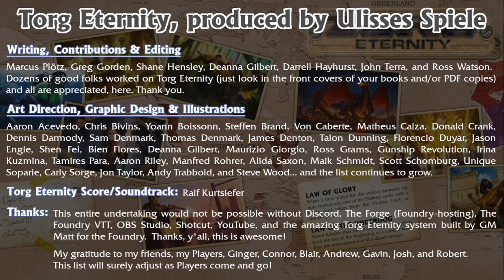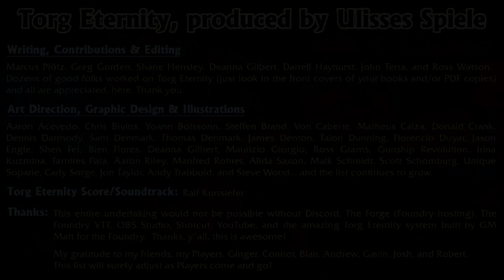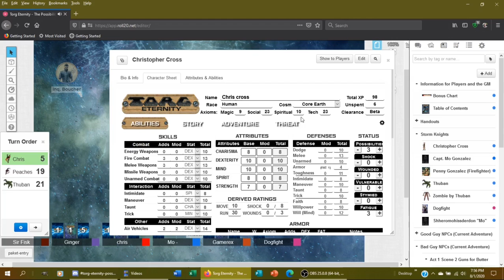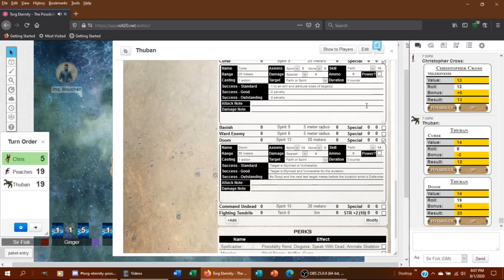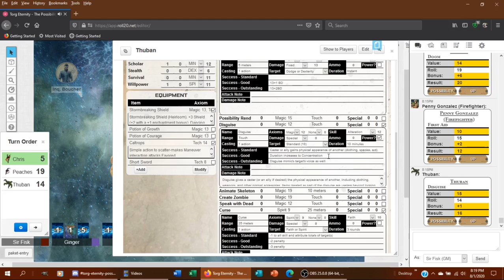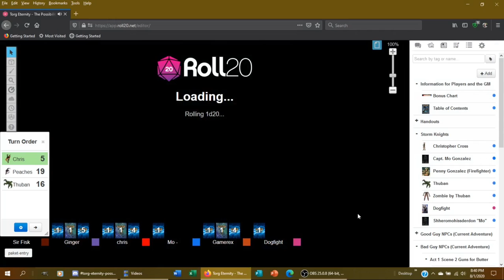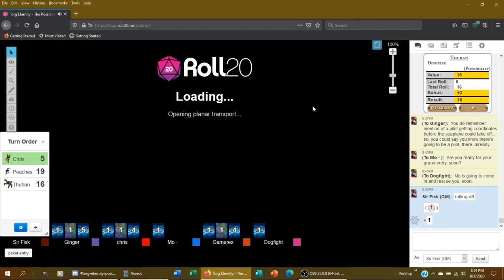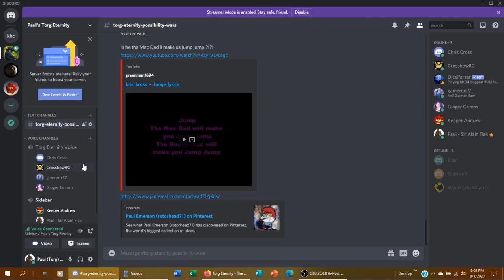Possibility War Ep020, 1 August 2020 Highlights, Torg Eternity, Possibility Blackout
This is the first of at least two highlight video's for the play date of 1 August, 2020, again a product of bad sound quality but, nonetheless, a lot of fun for all the Players involved.  This time, due to my ignorance of using OBS Studio, an update was dropped and it managed to reset all of my settings in OBS, which I didn't know it had until I went to listen to the video's the day after play.  C'est la vie, right?

On tonight's episode, the team begins to explore their options at al Qun'fudah in the Nile Empire and, finally, begins making their way to the PBY Seaplane.  At about this same time, Mo Gonzalez from the Rocket Ranger Corps out of the United States of America, on Terra, is making his way to scout the secret base but, as usual, something goes wrong...

Wait, what?!  Mo's back?  But, how... watch for the thrilling continuance in Episode 21.  I would have named it, "Your Lizard Friend's Back", but even I'm not THAT corny.

West End Games for Torg: Role-Playing the Possibility Wars, Original Writer for Before the Dawn: Greg Gorden

Writing, Contributions & Editing for Possibility Blackout, based on Before the Dawn: Paul Emerson, Ginger Gish, Jay Rutley, and Lee Langston.

Art Direction, Graphic Design & Illustrations: Aaron Acevedo, Talon Dunning, Bien Flores, and Gunship Revolution.

Creative Commons Artwork: Pg 4 Faberge Egg (fromrussia.com), Pg 5 Diving Suit, Pg 14 Dorothy’s House, Pg 16 Kennels, Pg 19 PBY Seaplane, Pg 36 Military Vehicles (3 pieces), Pgs 39-40 PBY Seaplane Interior (minus grid; 2 pieces), and Pg 49 Fun Meter.

Art & Illustrations by Paul Emerson: Pg 1 Family Crest, Pg 10 Incredible Digging Device Exterior, Pgs 26-7 Professor Shariff’s Journal Pages (4 pieces), Pgs 28-30 Living Land Digging Device Battle Maps (3 pieces), Pgs 31-4 Incredible Digging Device Interior Battle Maps (6 pieces), Pgs 35, 37-8 Al Qunfudah Nile Secret Base Maps (3 pieces).